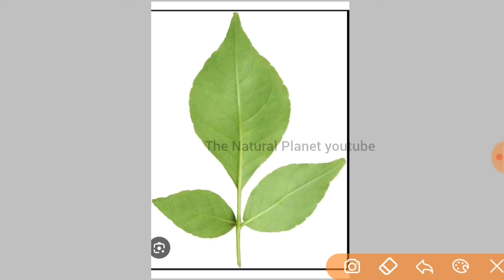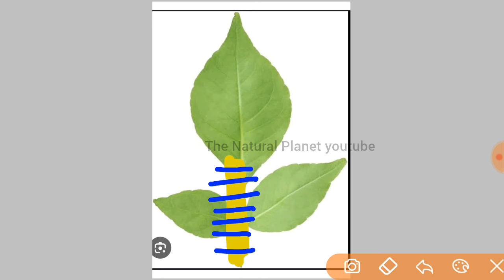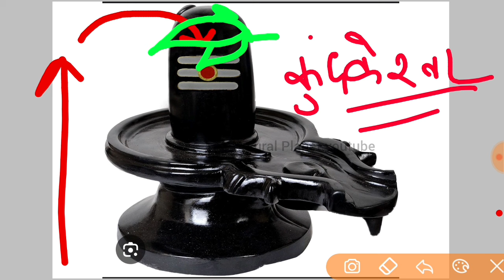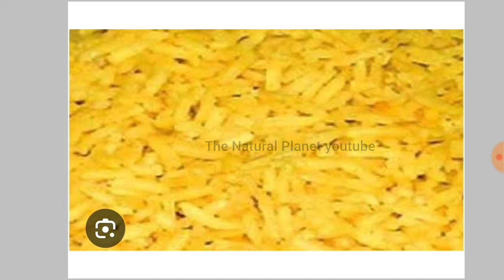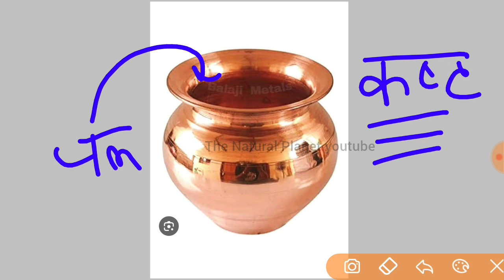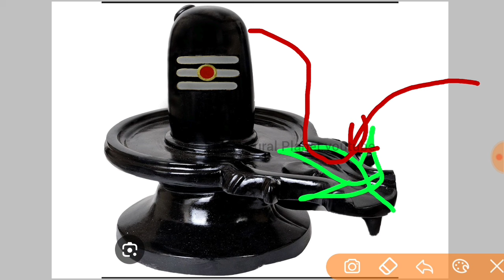3 अप्रैल बुधवार नवमी तिथि | सारी मनोकामना होगी पूरी आपकी | pradeep Mishra today upay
जय महाकाल
प्रदोष काल का समय